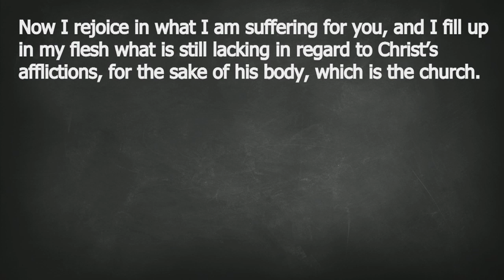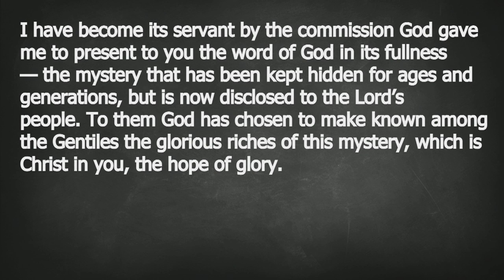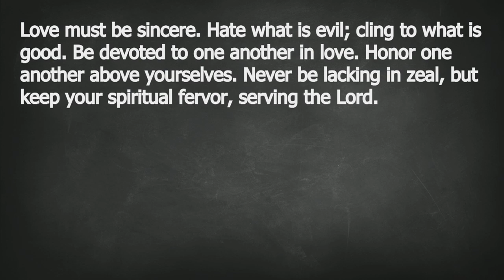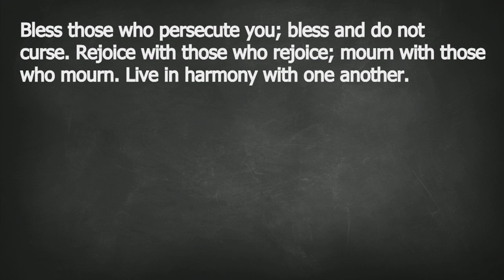2020 Vision #2 - "A Vision for Our Church"